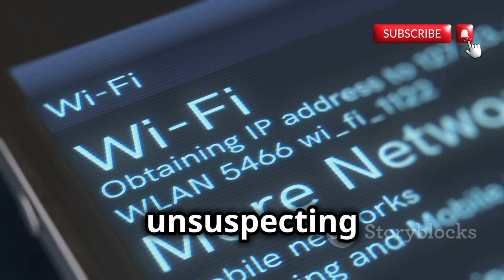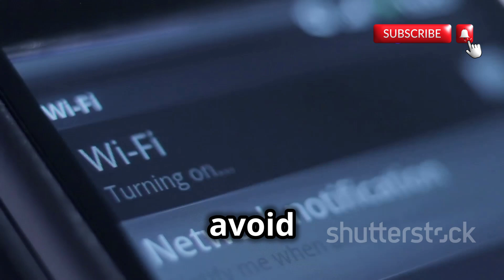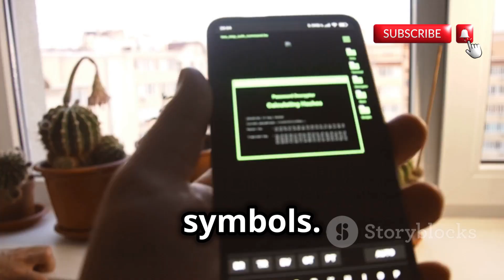Ultimate Guide Hacking Wi Fi Passwords with Kali Linux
Step into the intriguing realm of WiFi hacking with "The World of WiFi Hacking: A Deep Dive." In this video, we explore the essential tools hackers use, from social engineering techniques to the powerful deauth attack methods that compromise unsuspecting networks. Discover how hackers lure victims and crack WiFi security codes, while also learning the vital importance of robust WiFi protection. Whether you're a cybersecurity enthusiast or simply curious about the darker side of technology, this video sheds light on how knowledge can be a force for good.

OUTLINE:

00:00:00 Welcome to the Machine
00:00:50 The World of WiFi Hacking
00:01:16 The Hacker's Toolkit
00:01:33 Social Engineering at its Finest
00:02:30 Unleashing the Power of Deauth Attacks
00:02:53 Luring Unsuspecting Victims
00:03:43 Cracking the Code
00:04:34 The Importance of Strong WiFi Security
00:05:27 A Force for Good
00:06:12 Disconnecting from the Machine